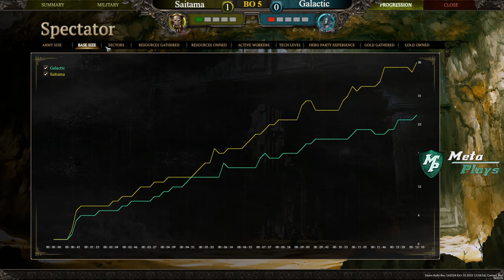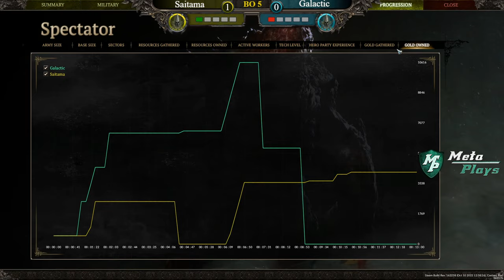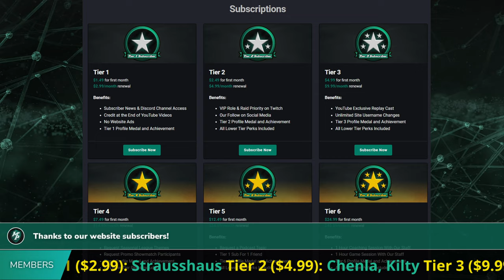SpellForce 3: Saitama vs Galactic - Paragon's Return Qualifier 2 - Grand Finals